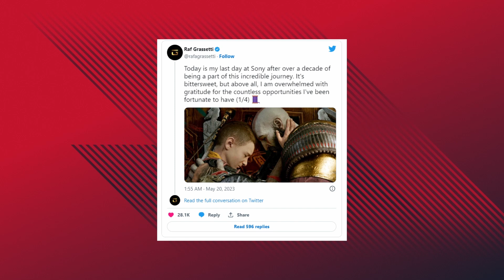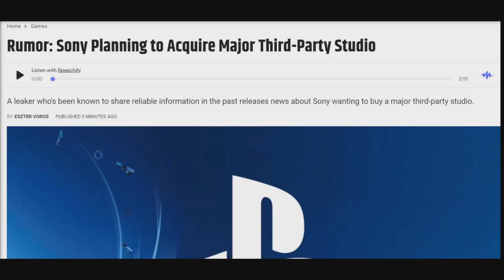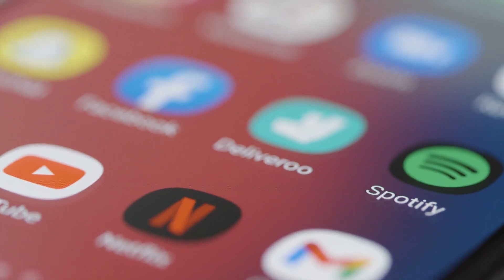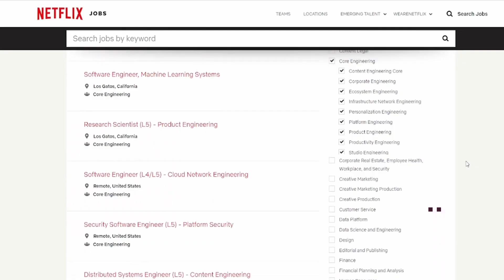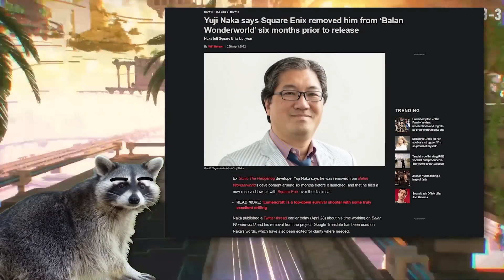NETFLIX ААА ТОГЛООМ ХИЙНЭ, CDPR-ЫГ SONY АВНА | EP - 6 | ESN NEWS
ESN - Хамгийн чанартай видео тоглоом, eSports-той холбоотой контент үйлдвэрлэгч, дамжуулагч, дотоодын болон гадаадын албан ёсны эрхтэй eSports тэмцээн зохион байгуулагч. ӨӨРӨӨР ҮЗ!